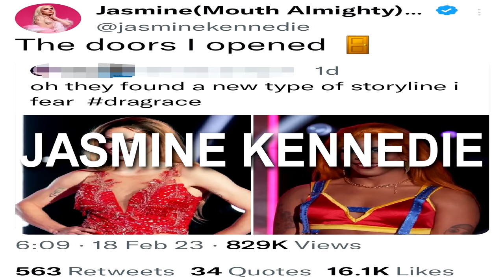Maddy Morphosis READING The Gays For FILTH 📚🤓🏳️‍🌈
This is all in good fun, we love and support all the queens in these videos! This compilation was just for fun so have fun with this ya'll!

Tags are below so my video ends up in circulation please ignore :)